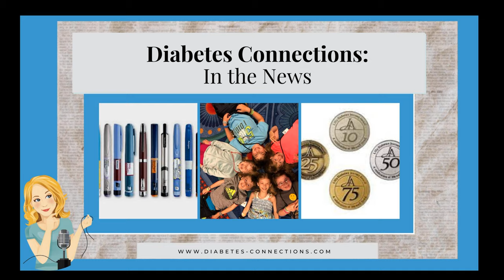In the News.. new glucose-regulating molecule discovered, eary CGM use helps kids, Lilly ends...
In the News... top stories this week: A second glucose-regulating molecule discovered, CGM use closer to diagnosis helps T1D kids, Lilly discontinues "Journey Awards," study on Dexcom use in hospitals, and why does this concept car share a diabetes tech name? -- Join us LIVE every Wednesday at 4:30pm EST

 Check out Stacey's book: The World's Worst Diabetes Mom!

 Episode Transcription:

 Hello and welcome to Diabetes Connections In the News! I’m Stacey Simms and these are the top diabetes stories and headlines of the past seven days. All sources linked up on our Facebook Page and at Diabetes-Connections dot com when this airs as a podcast.

 XX

 XX

 Our top story.. You know insulin helps regulate blood glucose. Now scientists have discovered a second molecule in the body that seems to do the same thing. It’s produced by fat tissue but uses a different molecular pathway.. so it’s hopeful this could get around insulin resistance. These scientists say the hormone, called F-G-F-1 suppresses breakdown of fat cells into free fatty acids and regulates the production of glucose in the liver. Because it does this in a different way from insulin, they’re calling it a second loop. Very early here but very intriguing.

 XX

 New study out of Stanford says setting children and teens up with a CGM shortly after a T1D diagnosis.. results in a lower A1C a year later. They looked at kids diagnosed in 2018 to 2020… and compared that group to other children diagnosed four years earlier. In that first group, about 90-percent started CGM in the first month.. in second group it was under 2-percent that started that early.  At diagnosis, the children in the newer cohort had higher A1c s. At 6 months and 12 months after diagnosis, the patients in the new cohort had significantly lower A1Cs than the other kids. These researchers say the news is more evidence to get insurers to cover the devices.

 XX

 A new risk factor for type 2 mostly affects women, and it’s in about 10-percent of the population. A new study says about one in 10 adults has a lump in their adrenal glands that, though otherwise harmless, increases production of certain hormones that increase the risk for Type 2 and high blood pressure. About 70% of those with them were women, most of whom were 50 years old or older. It’s called mild autonomous cortisol secretion and these researchers say we should start screening for it.

 XX

 After almost 50 years of honoring people with diabetes with anniversary medals, Lilly Diabetes is phasing out the Journey Awards. Awards were given to patients for 10, 25, 50 and 75 years. A Lilly spokesperson confirmed the news to me today.. saying “We periodically need to re-assess and prioritize programs as the environment and our business shifts. We believe our decision will allow us to focus on programs that we hope bring the most value to people living with diabetes.” They encourage people to check out the Joslin Medalist program and I’ll link that up.

  Joslin.org/research/our-research/medalist-program-study

 XX

 Movement on a couple of court cases involving insulin makers. Sanofi lost its appeals court bid to revive patents on Lantus. You’ll recall that last year, Viatris got approval for Semglee, it’s long-acting insulin, which is basically the same thing and is approved for the same indications as Lantus. Sanofi is facing an antitrust lawsuit accusing it of obtaining some 20 patents in an effort to delay competition. Viatris has been knocking out the patents in court.

 XX

 A federal judge has pared down a class action lawsuit accusing the biggest insulin makers of racketeering. Novo Nordisk, Sanofi and Eli Lilly  are accused of scheming together to inflate prices. However, the US District Judge ruled that claims under the racketeering laws of several states (except for Arizona's) must be dismissed… because the laws do not allow claims by plaintiffs who bought the drugs through intermediaries, such as insurance companies, rather than from the drugmakers directly. The same judge did allow these RICO claims to proceed earlier this year in a separate class action against...